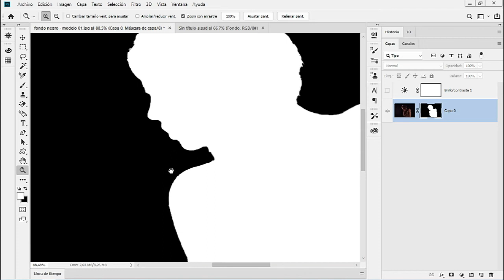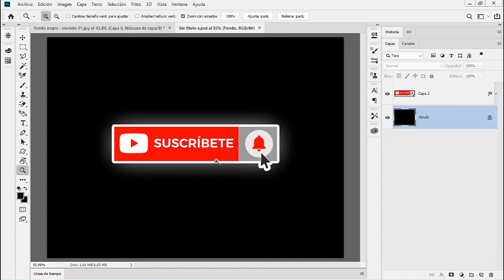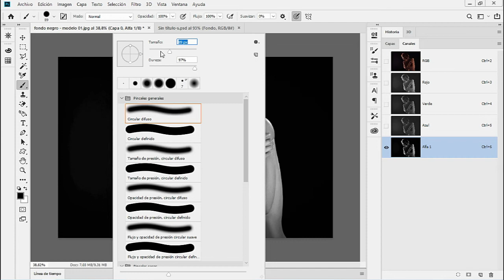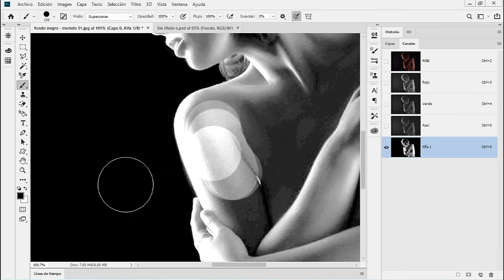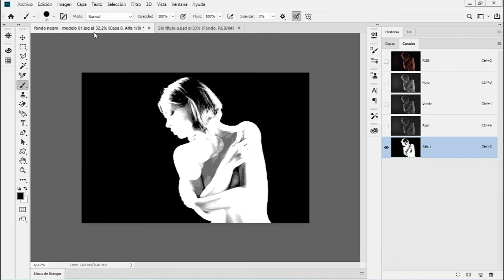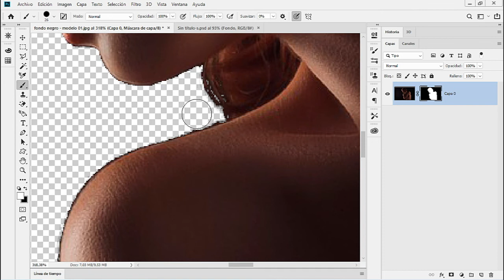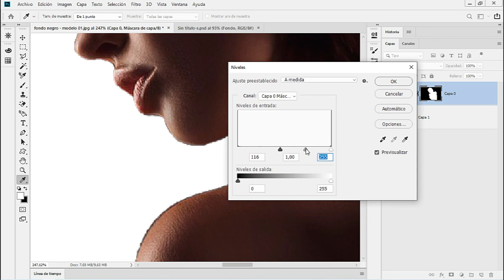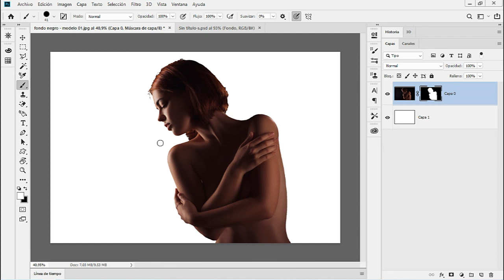🖤 Como Quitar Fondo Negro en Photoshop [ 2 Técnicas ]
Te muestro como Quitar un Fondo de color Negro en Photoshop con diferentes herramientas. Tenés una imagen dificil? Contame!

CAPITULOS

01:42 Método 1
06:49 Dato Importante
07:10 Metodo 2